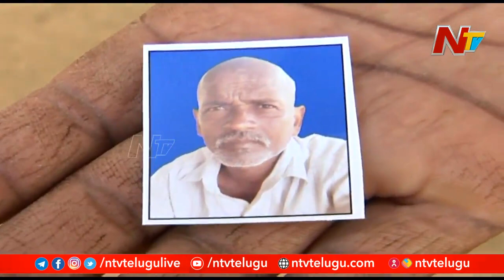Farmers Face Loss as Cotton Crops Damaged in Nalgonda District | Ntv